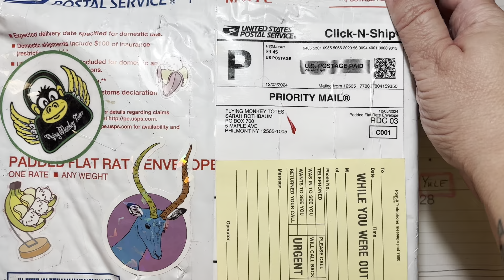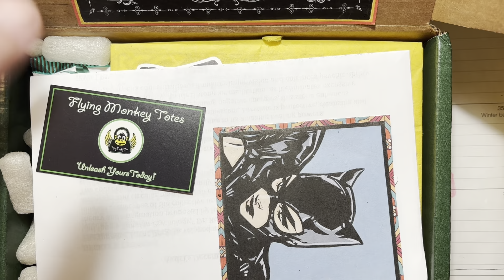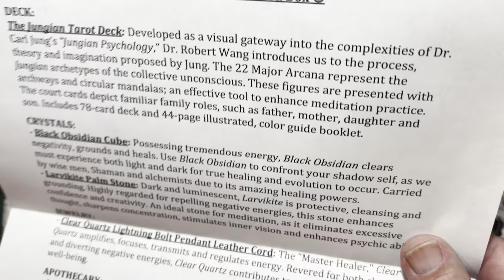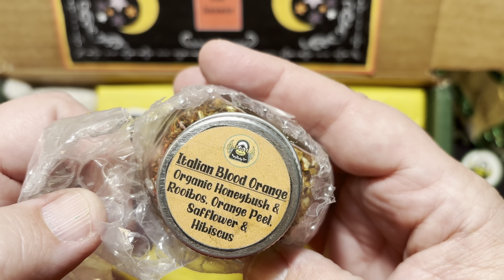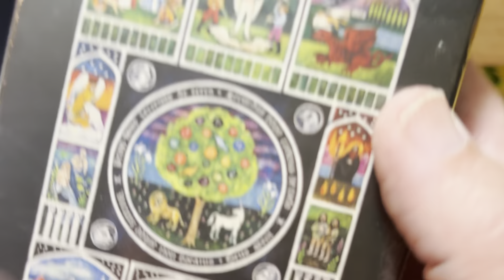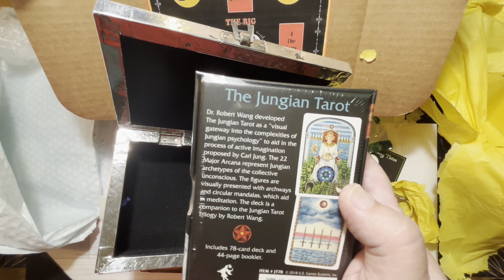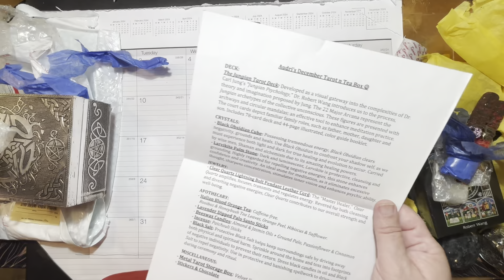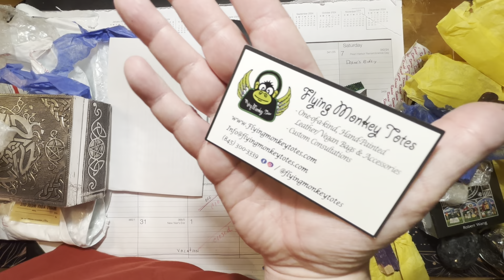⁠Flying Monkey Totes @whitebirdification Tarot & Tea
Well this is a wonderful surprise!   I thought it was something I ordered.   I will gladly enjoy this while I wait!   Thanks Sarah @whitebirdification